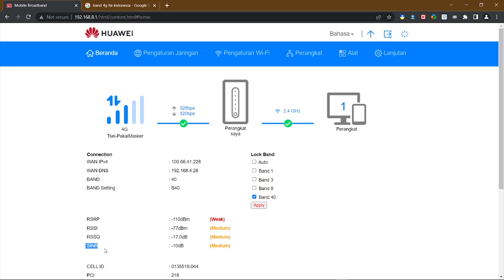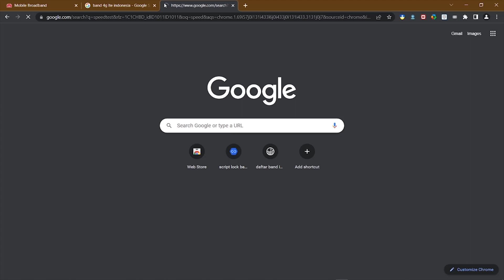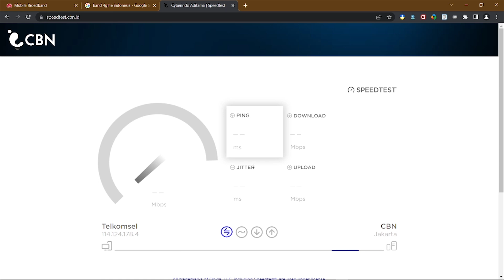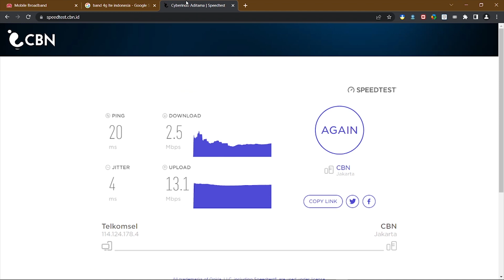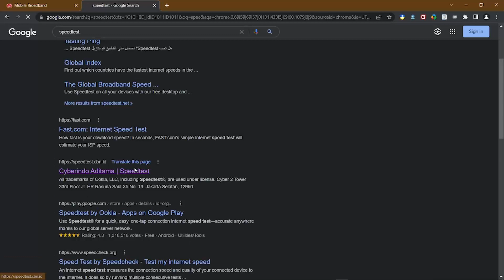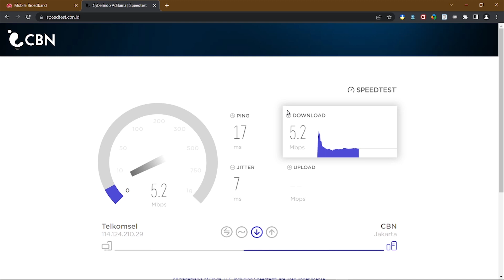Rekomendasi LOCK Band Frekuensi Internet Modem Telkomsel Orbit Star 2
Mungkin ini  yang kalian cari tutorial cara internet cepat dan stabil di modem orbit Khususnya orbit star 2 dengan metode LOCK BAND.

Video tersebut saya buat berdasarkan pengalaman pribadi saya selama menggunakan modem router merek HUAWEI ini. Dan kini pengalaman itu saya bagikan kepada anda untuk menambah wawasan terkait hal seting dan atur modem router Huawei agar lebih cepat dan.

Jika ada dari anda yang mempunyai pengalaman setting modem router Huawei yang lebih bagus, anda bisa berbagi pengalaman dengan memberikan komentar di kolom komentar.